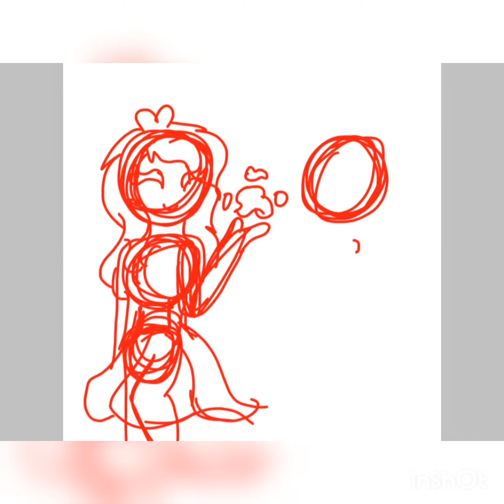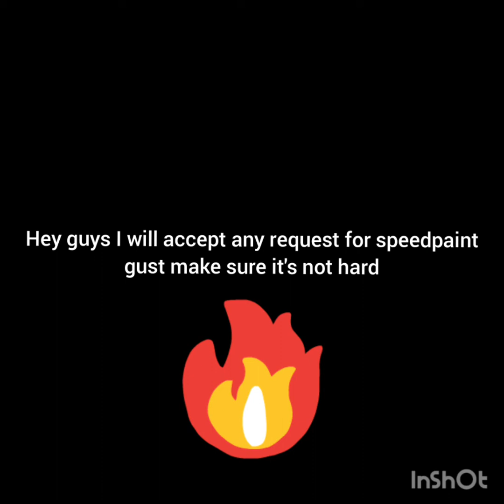water and fire